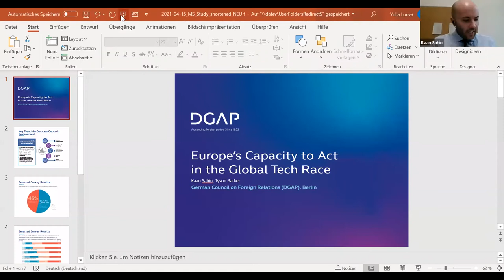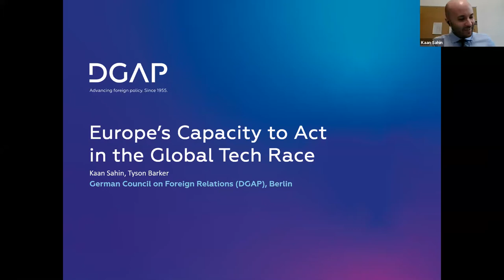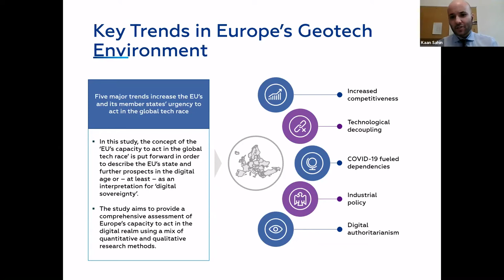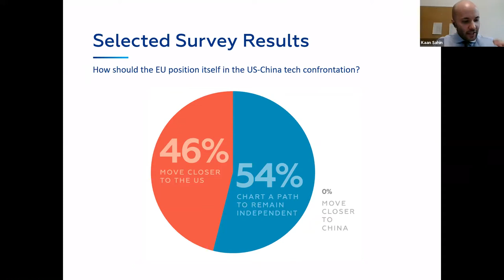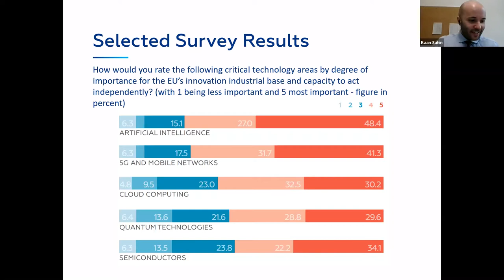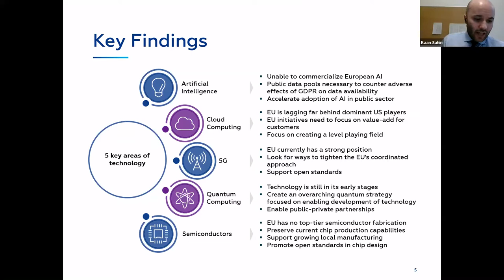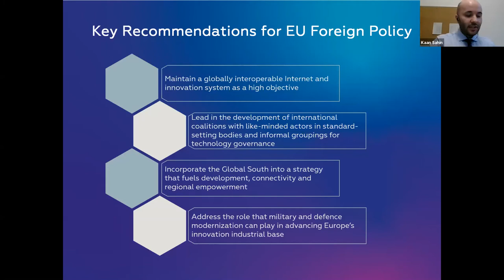Europe’s Capacity to Act in the Global Tech Race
WebTalk of April 22, 2021

The ambition to achieve technological leadership is a – if not the – central driver of current geopolitical, economic, and military competition as well as a key front in the emerging rivalry between the United States and China. The European Union has fallen behind in this global tech race and must increase its capacity to act, especially in the digital realm.

At this event, DGAP launched its new report that addresses how the EU can do just that. The paper provides a comprehensive assessment of Europe’s capacity to act with qualitative and quantitative assessments of the EU’s strengths and vulnerabilities across five key enabling technologies: AI, cloud computing, 5G and mobile technology, semiconductors, and quantum computing. It also identifies priorities and provides recommendations.

The discussion examined the full range of issues confronting Europe’s efforts to position itself. It not only looked at the prospects and pitfalls for digital cooperation across the spectrum but also attempted to draw out areas of interest as the EU forges ahead with an ambitious digital regulatory and industrial policy agenda.

The launch opened with:
André de Aragão Azevedo
Secretary of State for the Digital Transition, Republic of Portugal, Current Presidency of the Council of the EU

and

H.E. Toomas Ilves
Former President, Republic of Estonia

Moderated by:
Prof. Dr. Daniela Schwarzer
Director, German Council on Foreign Relations

Followed by a presentation of the report findings and discussion with:
Guido Brinkel
Head of Regulatory Policy, Microsoft Germany

Alejandro Cainzos
Member of the Cabinet of Executive Vice President Margrethe Vestager

Alexandra Geese, MEP
Member of the European Parliament’s Special Committee on Artificial Intelligence in a Digital Age; Shadow Rapporteur for the Digital Services Act (DSA)

Thomas Heilmann, MP (tbc)
CDU, Member of the German Bundestag; Co-Author of Neustaat

Kaan Sahin
Technology Fellow/CATS Fellow, Policy Planning Unit of the German Federal Foreign Office

Chair:
Tyson Barker
Head of DGAP’s Technology and Global Affairs Program